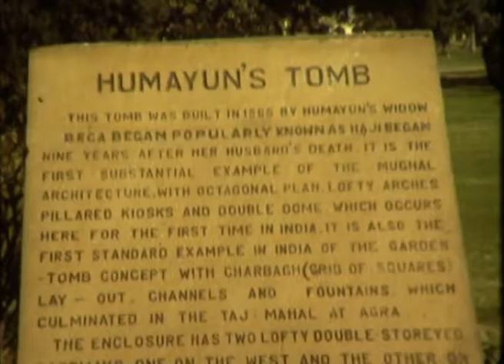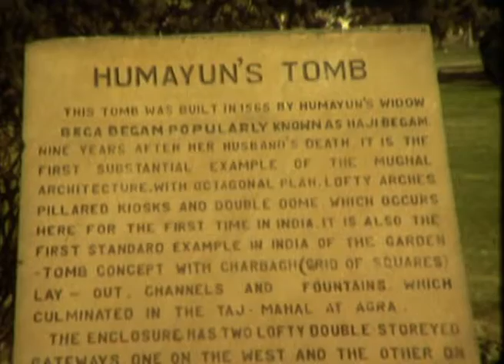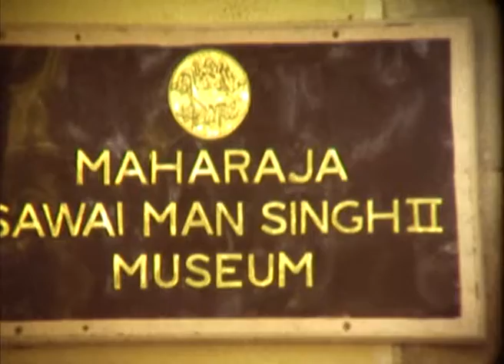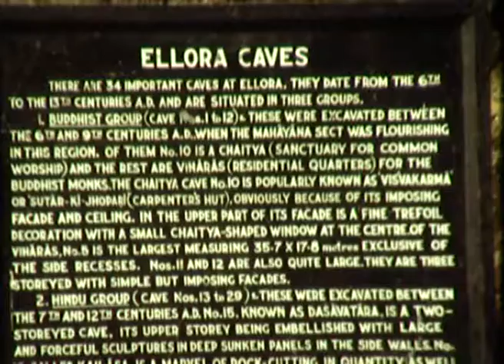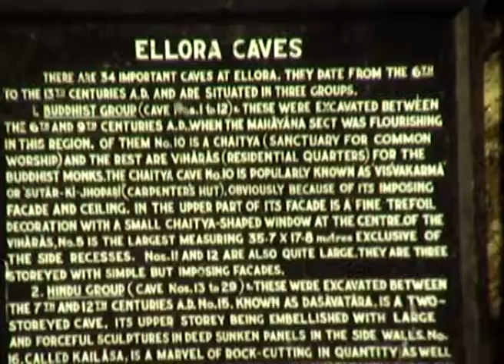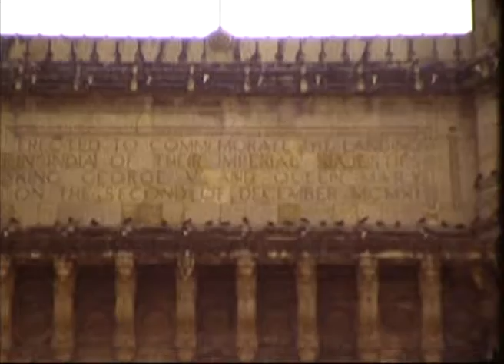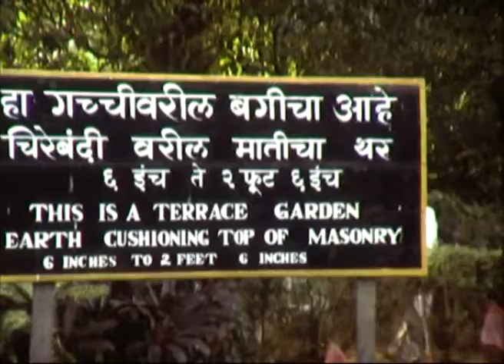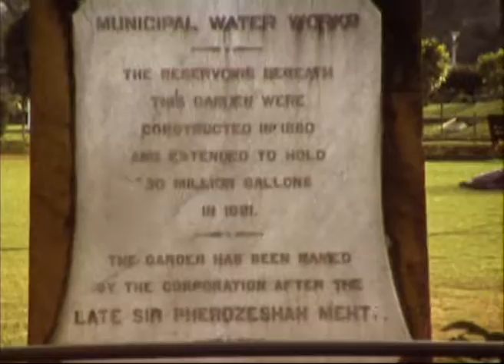Indien Goa 1982